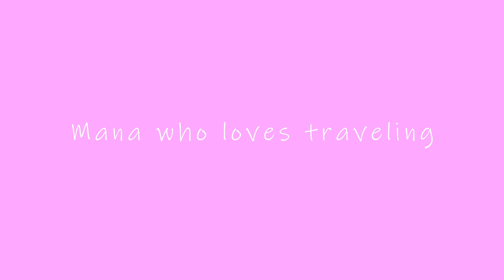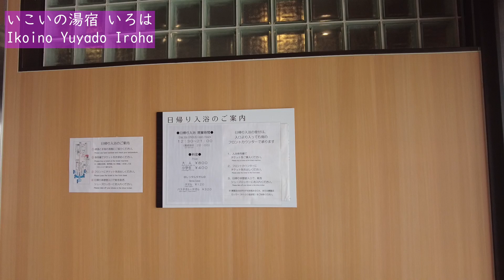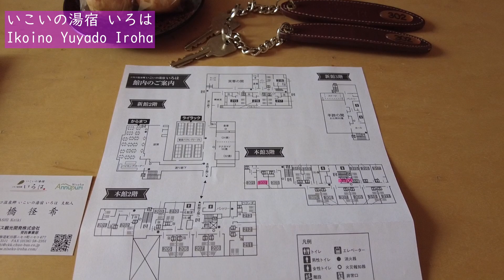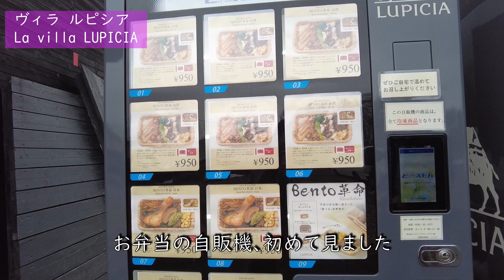【ニセコ旅行】ニセコ温泉郷 いこいの湯宿「いろは」｜Nisekoグルメ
3月全国旅行支援を利用して１泊２日のニセコ旅行。
例年より温かい３月で中山峠もニセコも雪なしの道でラクラク運転です。

海外の人に人気のニセコはスキー場が沢山あって、コンドミニアムや新しいホテルが沢山できています。

食事と温泉が人気てお手頃価格で宿泊できる、ニセコ温泉郷　いこいの湯宿「いろは」に１泊して
温泉でゆっくり普段の疲れが吹っ飛びます。

ホテル評価が高いホテルでお食事の味やボリュームもすごいです。

ニセコでお気に入りのお店も沢山周りました。

北海道虻田郡ニセコ町ニセコ477　TEL / 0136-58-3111